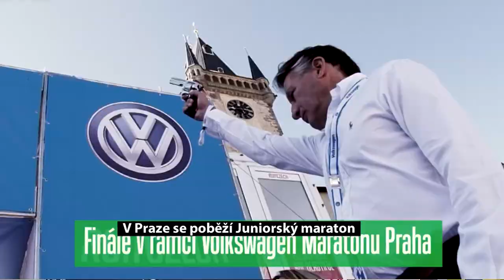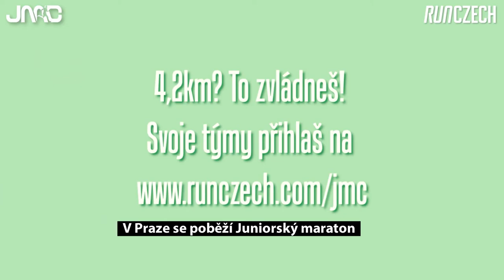V Praze se poběží Juniorský maraton